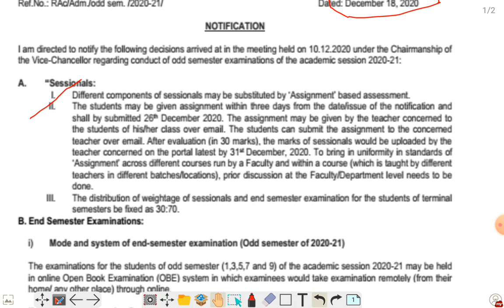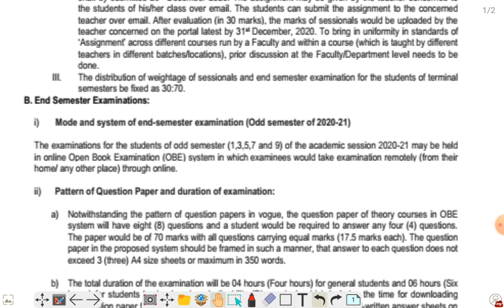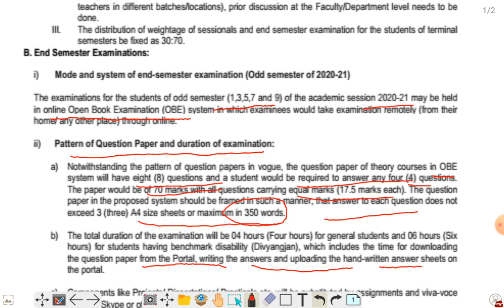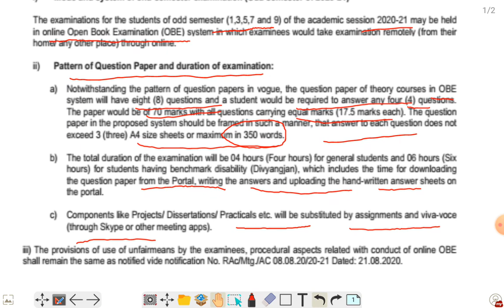BHU | SESSION 2020-21 | ODD SEMESTER EXAM NOTIFICATION | KNOW ALL THE DETAILS | BY ADITYA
👉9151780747   (for BEd, LLB & MA Courses)

Mission 2021
By BHU Pathshala Team

Registeration Process

Hurry Up!

GK/ GS
Maths
Reasoning
Current Affairs

Our Teaching Faculty👇

Goswami Sir
Manoj Sir                         Akriti Ma'am
Akhil Sir
Raushan Sir
Adarsh Sir
Tushar Sir
 Akash

Pintu
Raaj

Under Guidance🙏

Join everyone...

B.Sc. Ag. ,
B.Sc. (Math + Bio )
B.A.LLB,

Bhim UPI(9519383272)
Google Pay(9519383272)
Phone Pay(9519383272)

1- TO GIVE BASIC TRENDS TO DEEP INFORMATION OF ALL COVETED CENTRAL UNIVERSITIES BHU, JNU, DU, ALLAHABAD, AMU, TISS, VRDHA  and more.
2- DAILY Current Affairs
3- Preparation for Admission in BHU, ALLAHABAD, JNU and AMU